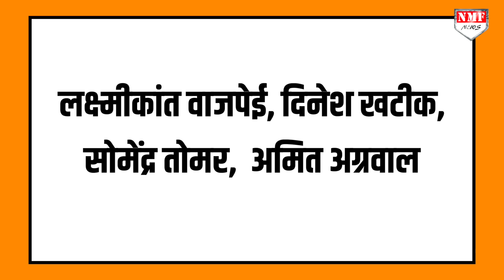PM Modi की रैली में मच गया ‘बवाल’, आपस में भिड़े नेता, करने लगे गाली-गलौज !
PRODUCER - NAMRATA
EDITOR - MUSKAN